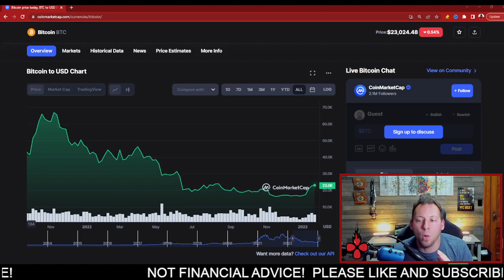CONGRATULATIONS!!! WE STILL HAVE FURTHER TO GO!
crypto, cryptocurrency, crypto winter, crypto bear market, bitcoin, ethereum, shiba inu, cardano, xrp, ripple, terra classic, clearcryptos, okinami